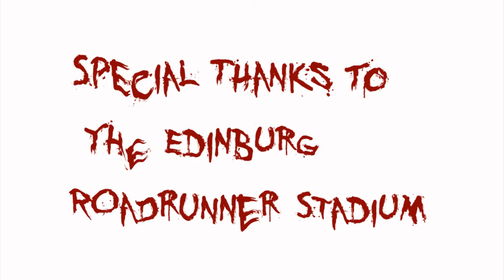Baseball Massacre (2012) Horror/Comedy